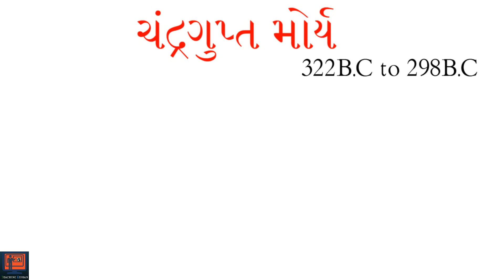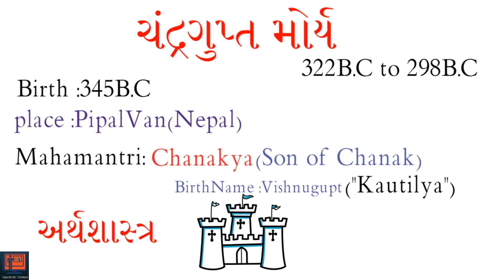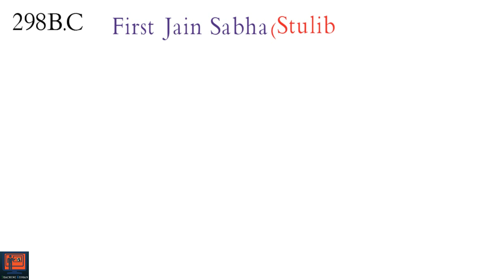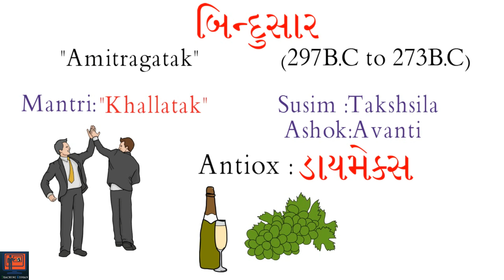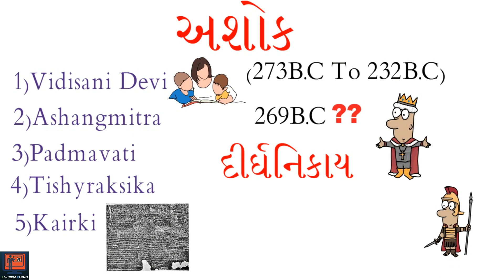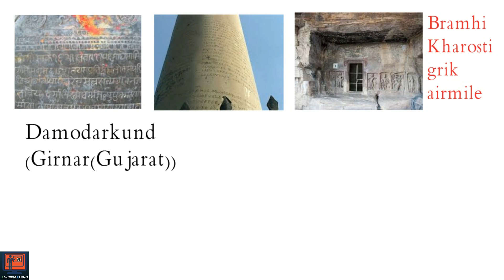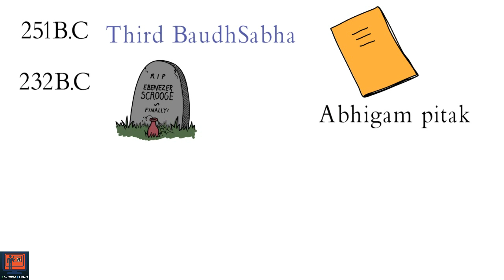Maurya Yug|indian History|Lecture:07|Morya vansh in Gujarati|Gpsc history lecture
Google pay and Phonepe
UPI ID :- teachingkishan@upi

Hey dosto in this video i talk about Mauryan yug in Indian history.maurya kal in big empire in Indian history.i deeply explain about morya yug and kings of morya yug which is chandragupt morya,bindusar and morya samrat Ashok.
        ies video me mene bharat ke itihas ka important topic maurya kal ki bat ki hai is video me mene maurya yug or iske sasako ke bare me deep me bataya hai.